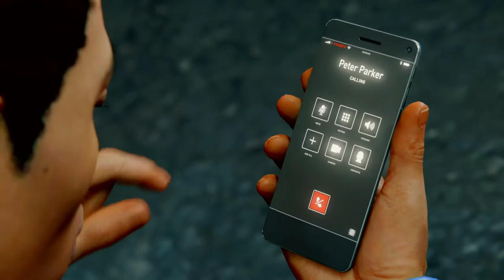Spiderman (2018) - Level 40 - Supply Run Walkthrough Gameplay - Cartoon Suit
Playing as Mile Morales, assist him sneak around a level in order to find Antibiotics for Aunt May. Successfully sneak passed the armed guards until Rhino appears.

Avoid Rhino and escape.

Playing with the Cartoon Suit equipped, unlock-able at level 41.